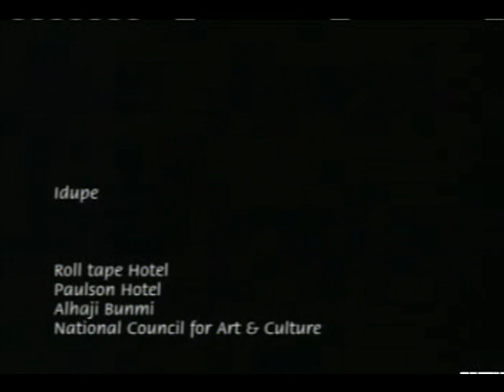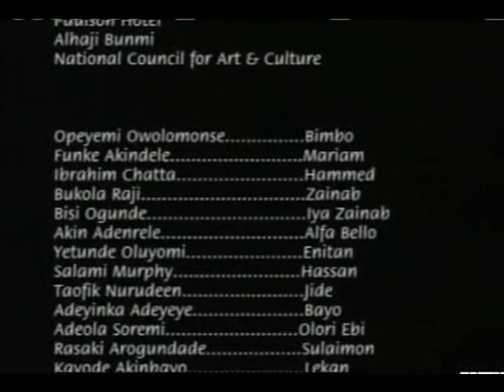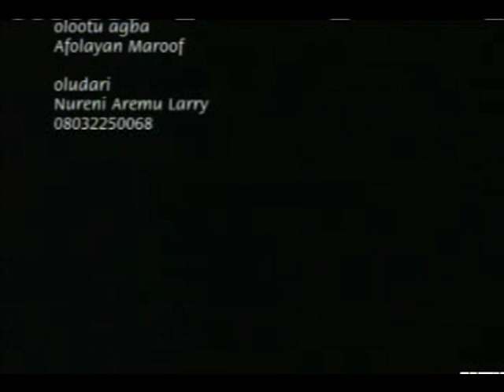ANIYAN MI 8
FUNKE AKINDELE, OPEYEMI AYEOLA, IBRAHIM CHATTA .ETC